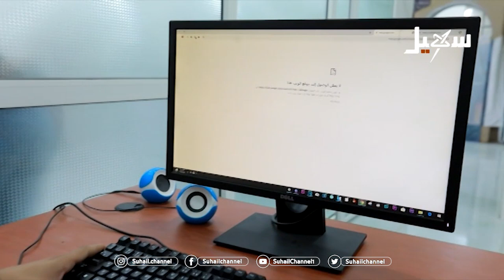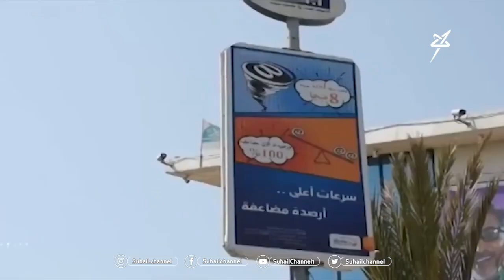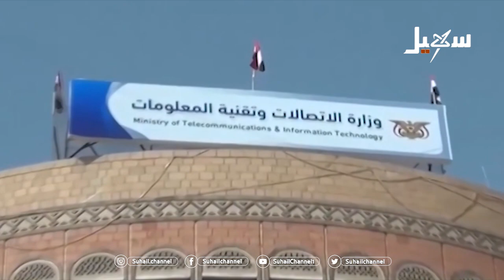حديث العاشرة | على خطى الإمامة مليشيا_إيران_الحوثية تعزل اليمن عن العالم بقطعها المتعمد للإنترنت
تقديم : زين العابدين بن علي
ضيوف الحلقة | م. رائد الثابتي .. مهندس اتصالات ومختص في تقنية المعلومات

 قناة_سهيل# ‪